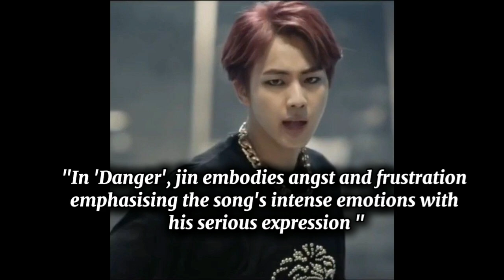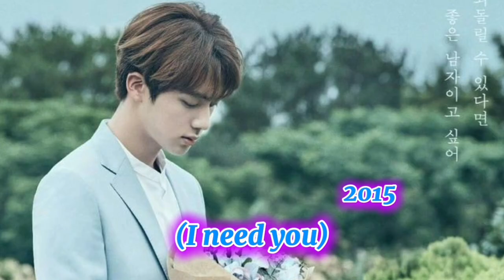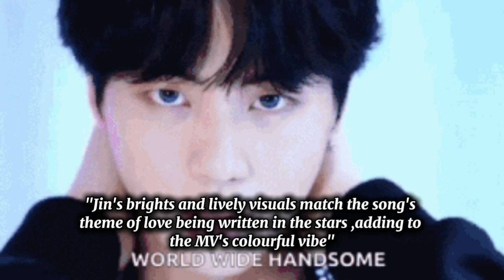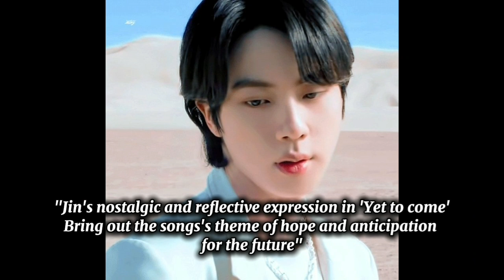Army's unbelievable and interesting 🤯 reaction on Jin's MV's Era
armies reaction on Jin's mv